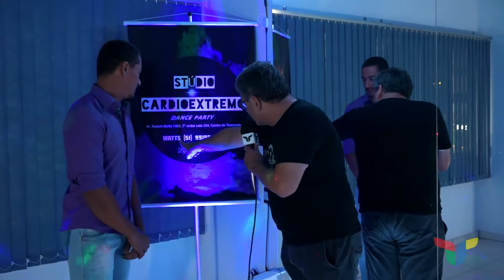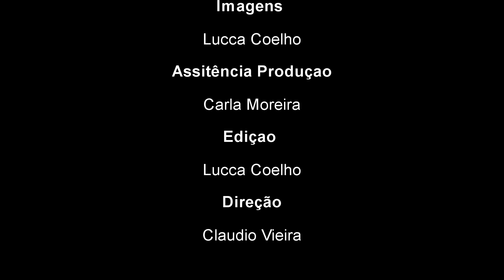Inauguração do novo espaço de dança em Tramandaí, Stúdio Cardioextremo, by Diego Portela.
Sábado dia 22, foi a inauguração do novo espaço de dança em Tramandaí, Stúdio Cardioextremo, by Diego Portela.